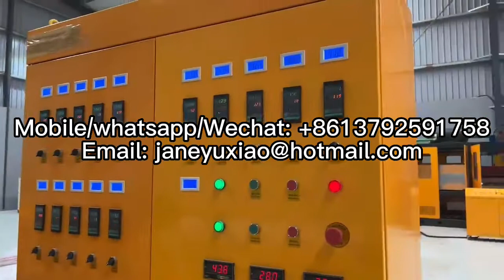polystyrene PS foam food dish making machine production line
eps ps foam container box köpük tabak makinasi
disposable ps foam plate take away food box container plastic vacuum forming
ps foam lunch box polystyrene white styrofoam food containers making machine
ps food container making machine ce plastic foam
ps foam lunch box machine